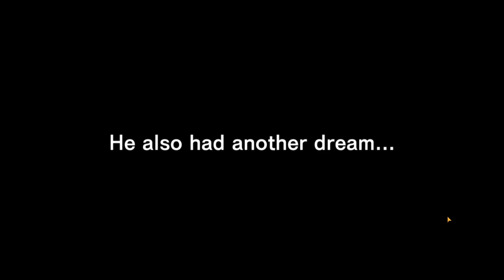New Captain Tsubasa Dream Team Story: NEXT DREAM!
Today we're going to look at the newest Captain Tsubasa Dream story! What will happen? Let's see!